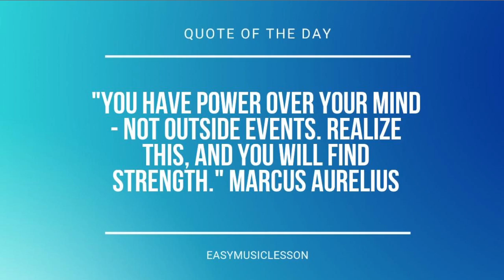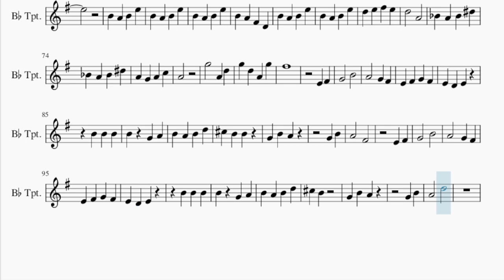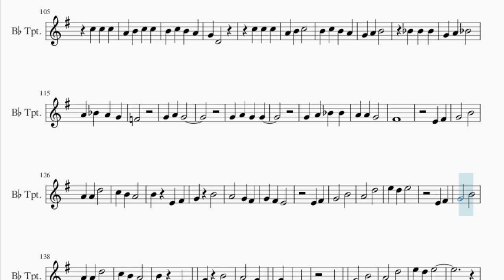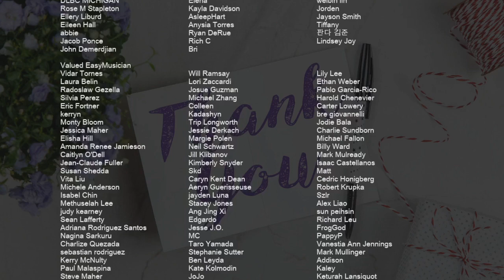Trumpet Sheet Music: How to play The Musician (D Gray Man) by Sanae Kobayashi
Comment and let us know how the videos have helped you. It keeps us going! :)Here is a sheet music/tab video on the song The Musician (D Gray Man) by Sanae Kobayashi on the trumpet. A trumpet sheet music arrangement which is transposed to notes that are easily played by trumpet, for the song The Musician (D Gray Man) by Sanae Kobayashi.

EasyMusicLesson teaches you to play the your favorite instrument, through well-arranged sheet music so that you too can learn how to play The Musician (D Gray Man) by Sanae Kobayashi on the trumpet as fast as you can. A trumpet sheet music with backing tracks to help your play the song better.

Chords of Trumpet arrangement:
A# Maj   C Maj   A# Maj   C Maj   A# Maj   C Maj   D Min   D Min 7
A# Maj   C Maj   D Min   A# Maj   C Maj   A# Maj   C Maj   D Min
D Min 7   A# Maj   C Maj   D Min   A# Maj   C Maj   D# Maj
F Maj   D# Maj   F Maj   C# Maj   D# Maj   F Min   G# Maj   D Min 7 b5
C# Maj 7   C Sus 4   C Maj   A# Maj   C Maj   D Min   F Maj
A# Maj   C Maj   D Min   F Maj   A# Maj   C Maj   D Min   A# Maj
C Maj   A# Maj   C Maj   C# Maj   D# Maj   C Sus 4   C Maj
A# Maj   C Maj   D Min   D Min 7   A# Maj   C Maj   D Min   A# Maj
C Maj   A# Maj   C Maj   D Min   D Min 7   A# Maj   C Maj   D Min
A# Maj   C Maj   D# Maj   F Maj   D# Maj   F Maj   C# Maj   D# Maj
F Min   G# Maj   D Min 7 b5   C# Maj 7   C Sus 4   C Maj   A# Maj
C Maj   D Min   F Maj   A# Maj   C Maj   D Min   F Maj   A# Maj
C Maj   D Min   A# Maj   C Maj   D Min   F Maj   A# Maj   C Maj
D Min   F Maj   A# Maj   C Maj   D Sus 4   D Maj

Melody notes of Trumpet:
B4 A4 B4 E5
B4 A4 F#4 D4
F#5   D5
E4 F#4
G4   B4
G4 B4
F#4   F#4
E4 F#4
G4   B4
C#5 B4
G4 B4 A4
G4 B4
A4   D5
G4 D4
A4 A#4 A4 G4
F4
G4 A4 A#4 A#4
A4 A4 G4
F#4
E4 F#4
G4   B4
G4 B4
E4 F#4
G4   B4
A4   D5
E5 D5 E5
D5 E5 F#5 E5
D5   A4
A#4 A4 A#4 D#5
A4 G4 A4 C5
A4
G5   A4 D5
G5 D5 A4 G5
F#5
E4 F#4
G4   B4
G4 B4
A4   F#4
E4 F#4
G4   B4
C#5 B4
G4 B4 A4
G4 B4
A4   D5
G4 D4
F4
A4 A4 G4
F#4
E4 F#4
G4   B4
G4 B4
E4 F#4
G4   B4
A4   D5
E5 D5 E5
E4 F#4
G4   B4
G4 B4
E4 F#4
G4   B4
A4   D5
E5 D5 E5